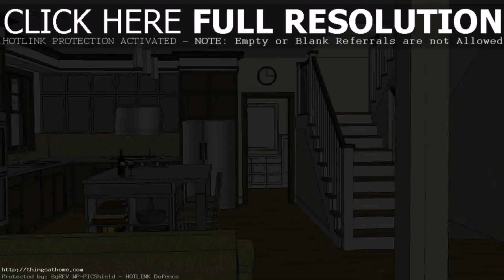Modern House Design Floor Plans Philippines (see description)